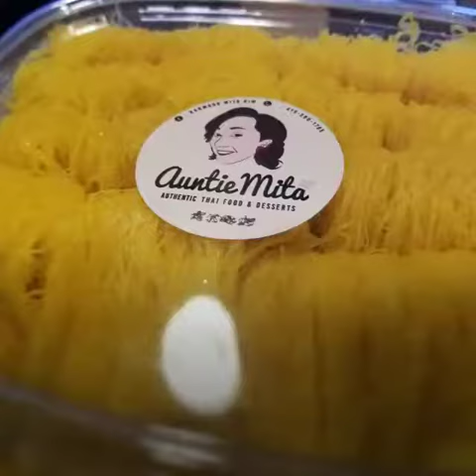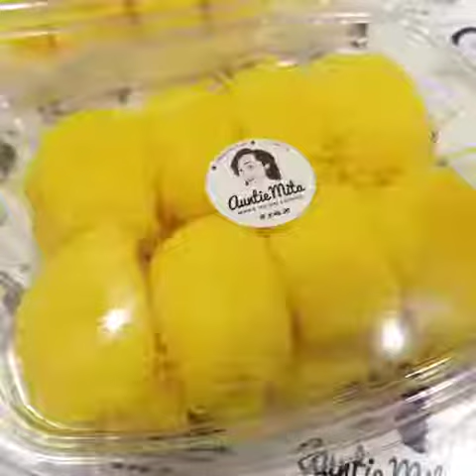ฝอยทอง By Auntie Mita (คลิปวิธีทำแบบเต็ม ๆ กำลังตามมาจ้า)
ขอเพิ่มข้อมูลนิดนึง หลังจากที่โพสท์นี้วันเดียว ก็มีคำถามมาเคาะประตูเรียกจนหลังบ้านจะแตก งั้นป้าจะมาตอบรวม ๆ เพิ่มในนี้นะคะ เพราะส่วนมากก็คำถามจะมาแนว ๆ เดียวกัน. ป้าขออกตัวไว้ก่อนนะคะ ว่าป้าทำเองฝึกเองสังเกตุเอง ไม่ได้เรียนมาจากไหน ถ้ามีครูท่านใดจะชี้แนะ แก้ไข ป้าขอน้อมรับคำติ และป้ายินดีมากค่ะ

1. ทำยังไงไม่ให้มีกลิ่นคาวไข่ : น้ำเป็นตัทำให้ขนมที่มีส่วนประกอบของไข่มีกลิ่นคาว เพราะฉะนั้นทำฝอยทอง หรือทำขนมที่มีส่วนผสมของไข่เป็นหลัก มือต้องแห้ง ภาชนะ และอุปกรณ์ที่ใช้ต้องแห้งสนิท. เตรียมผ้าแห้งไว้ใช้เช็ดมือ หรือถ้าหนักหนาจริง ๆ ต้องล้างมือ ก็ต้องเช็ดให้แห้ง สบัดลมให้แห้งสนิท. จำไว้ น้ำหยดเดียว คาวทันที (อย่าคิดว่าใส่กลิ่นมะลิแล้วจะช่วยกับกลิ่นคาวได้ คิดดูเอาแล้วกัน กลิ่นคาวไข่+กลิ่นมะลิที่ใส่ลงไปรวมกัน ผลลัพท์ที่ออกมาจะเป้นเช่นใด)

2. ทำไมเส้นฝอยทองดูแบน ๆ : เพราะผสมไข่น้ำค้าง/น้ำต้อย มากเกินไป. ใช่การผสมน้ำต้อยทำให้ไข่ไหลได้ไม่ขาดเส้น แต่ถ้าเยอะเกินไป ก็จะทำให้เส้นแแบนไม่สวย กินแล้วอาจจะไม่ละมุนปาก. ให้ผสมแต่พอประมาณ (แต่การผสมน้ำต้อยเยอะนี่ ทำให้โรยได้ง่ายนะ และเพิ่มปริมาณฝอยทองได้เยอะเลย แต่ความมันของฝอยทองก็จะหายไป เลือกเอาว่าชอบแบบไหน ก้ทำแบบนั้น ถามว่าผิดมั๊ย ไม่ผิดนะ ก็ขึ้นอยู่กับจุดประสงค์)

3. ทำไมเส้นฝอยทองหงิก ๆ ไม่ตรง : เพราะน้ำเชื่อมเข้มข้นเกินไป และทำให้เดือดจัด มีฟองผุด เวลาโรยไข่จะลงไปบนฟอง ทำให้เส้นฝอยทองมีลักษณะโค้งไปตามฟองที่รองรับ เส้นก็หงิกซิจ๊ะ และต้องหมั่นช้อนฝ้าฟองออกจากผิวน้ำเชื่อมเสมอ

4. การทำฝอยทอง ไม่ใช่ว่าจะเคี่ยวน้ำเชื่อมทีเดียว เราต้องเพิ่มน้ำเชื่อมตลอดเวลา เพราะไข่จะดูดความหวานของน้ำเชื่อมออกไป และจะทิ้งโปรตีนส่วนเหลือทิ้งไว้ในน้ำเชื่อมด้วย เพราะฉะนั้น ถ้าไม่เติมน้ำเชื่อม แพหลัง ๆ ลองชิมดูจะออกรสเค็ม ๆ ติดลิ้น. ต้องทำไปชงน้ำเชื่อมไป.
- น้ำเชื่อมข้นไป เส้นก็จะหนา เวลาโรยจะโรยให้เป็นเส้นเรียงกันสวยได้ง่าย แต่ก็จะฉ่ำน้ำเชื่อมมาก (บางคนชอบทำวิธีนี้ เพราะโรยง่าย โรยเสร็จค่อยเอามาล้างน้ำเชื่อมอ่อนอีกทีนึงก่อนจับแพ)
- น้ำเชื่อมใส ๆ จะโรยยากนิดนึง แต่เส้นฝอยทองที่ออกมาจะบางสวย นุ่มปาก และที่สำคัญคือจะไม่ค่อยอมน้ำเชื่อม พอกินแล้วจะมีความหวานอ่อน ๆ รวมกับความมันของไข่ จะลงตัวพอดี

5. ทำไมบางทีเส้นฝอยทองที่โรยออกมาเส้นเล็กบ้าง ใหญ่บ้าง :
- ปริมาณไข่ในกรวย ถ้าน้อยจะทำให้ไม่มีน้ำหนักส่งไข่ลงมา เส้นฝอยก้จะเล็กบาง
- การเหวี่ยงข้อมือ น้ำหนักและการเหวี่ยงเร็วก็เส้นเล็ก เหวี่งช้าเส้นก็ใหญ่ขึ้น
- ระยะความสูง ของกรวย จนถึงน้ำเชื่อม ยกสูงเส้นก็จะบางลง
- ความเข้มข้นของน้ำเชื่อมก็มีส่วนอย่างที่บอกไปแล้ว

6. ไฟที่ใช้ ต้องนิ่ง และไม่แรงเกินไป ไม่งั้นน้ำเชื่อมจะเดือดไม่คงที่ แพฝอยทองก็จะแตกทำเป้นแพยากขึ้นนิดนึง

7. นึกอะไรออกอีกจะมาเขียนเพิ่มให้จ้า

ฝอยทอง. สำเร็จเสร็จสิ้นกับไข่ 500 ฟอง เริ่มบรรเลง 4 ทุ่ม ตั้งแต่ตอกไข่ แยกไข่ กว่าจะโรยเสร็จแพสุดท้ายฟาดเข้าไป 8 โมงเช้า ลุงเดินลงมาส่ายหัวใส่เป็นระยะ ๆ ปรมาณ 4 รอบ แต่ไม่พูดอะไร คงกลัวป้าอาละวาด เพราะเคยพูดไว้แล้ว ระหว่างที่ป้าทำขนมไทย ถ้าไม่มีเรื่องคอขาดบาดตายห้ามเรียก ป้าจะอารมณ์เสีย 555555 ไม่หรอก ลุงคงหิวเลยลงมาหาของกิน